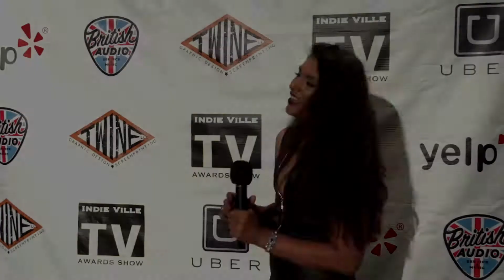2015 Indie Ville TV Awards presenter Nashville by Nicole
Megan Young interview presenter  Nashville by Nicole at the 2015 Indie Ville TV Awards Sunday MAY 10TH Rocketown